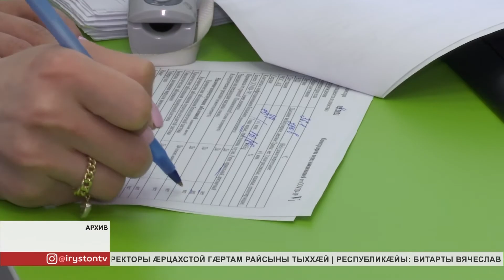Цæгат Ирыстоны 20 мин 737 цæрæджы ацыдысты COVID 19 ы ныхмæ вакцинаци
Цæгат Ирыстоны 20 мин 737 цæрæджы ацыдысты Covid-19-ы ныхмæ вакцинаци. Уыдонæй хосы дыккаг хай скодтой 13 мин 795 цæрæгӕн. Прививкæ саразыны бон у, 18 азæй фылдæр кæуыл цæуы, уыдонæн. Сæрмагонд ӕргом здахынц 60 азæй фылдæр кæуыл цæуы, уыцы хистæр кары адæммæ. Ахæм кары цæрджытыл низ уæззаудæрæй ӕрӕнцайы.

Фæнысан кæндзыстæм уый, ӕмӕ вакцинæйы ног парти, бæлвырддæр та 3 мин комплекты, æрластой нæ республикæмæ. Вакцинацийы 'руаджы адæммӕ фӕзындзӕн коллективон иммунитет, уый та ууыл дзурæг у, æмæ нæ абоны цард раздæры фæткмæ кæй раздӕхдзӕн. У барвæндон хъуыддаг.
Мы рядом в:
ok.ru/irystontv